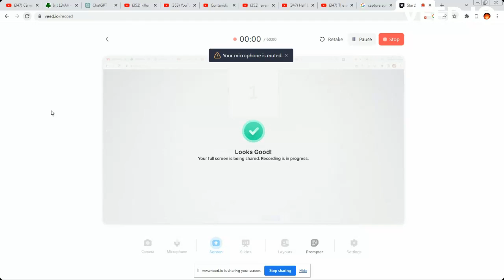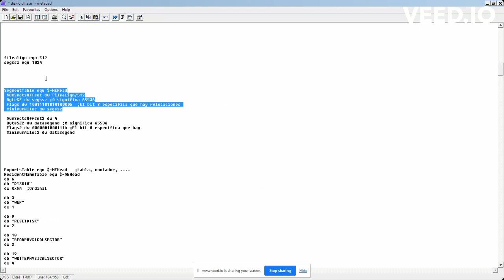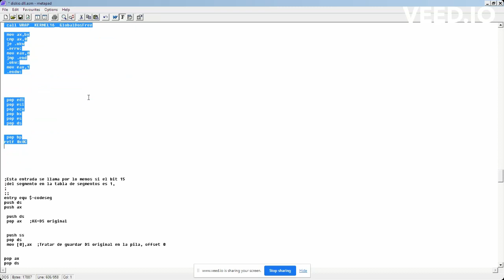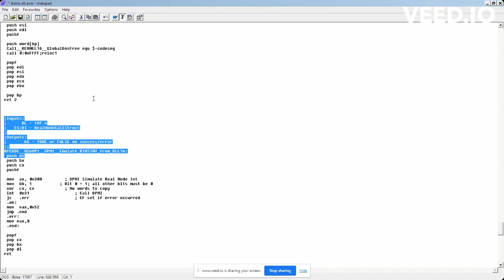Driver Final Básico DISKIO.DLL para RAWWRITEWIN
Código:
C:\api\bin\MSDOS\WINDIR\_rawrite

Este es el driver final DISKIO.DLL, que solo contiene implementadas las funciones sin abreviar espacio, ReadDiskGeometry (para detectar el disco seleccionado desde RAWRITE), ReadPhysicalSector y WritePhysicalSector, que es lo que realmente hace que funcione RAWRITE bajo Windows 9x.

El driver final tiene 2102 bytes actualmente, contra 21,190 de la DLL original, y tal vez sea mejor porque deja que sea el BIOS el que se encargue de resetear el diskette y manejar los errores/estado de la diskettera. Si usamos e BIOS con DPMI de Windows es mejor dejar que eso maneje los errores, sino es mejor programar totalmente la diskettera a bajo nivel.

Esta versión de DLL agrega funcionalidad de leer sectores/discos parcialmente arruinados al no detenerse al encontrar un sector arruinado; así, si con la DLL original no podemos copiar por un error, podemos usar esta DLL que copia con errores y nombrar el archivo de imagen como parcialmente arruinada, aunque es deseable que hagamos un archivo con la lista de sectores arruinados.